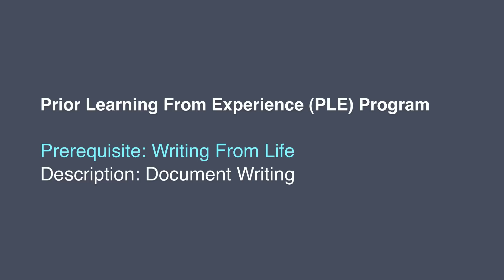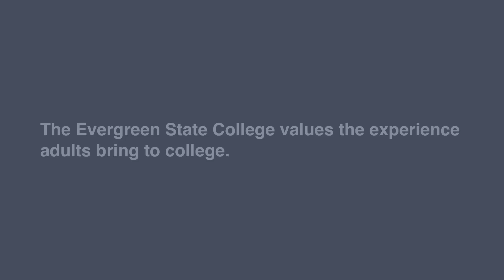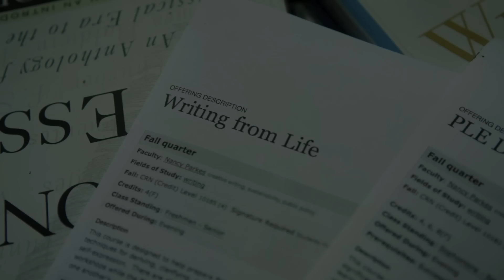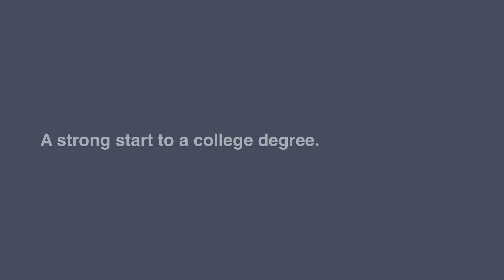Earn Credits for Life and Work Experience through the Prior Learning from Experience program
Through the Prior Learning from Experience (PLE) program, adult students have the opportunity to earn academic credit for knowledge acquired through life and work experience.